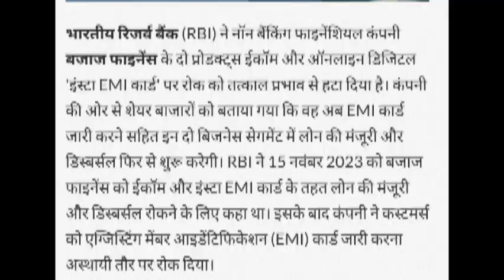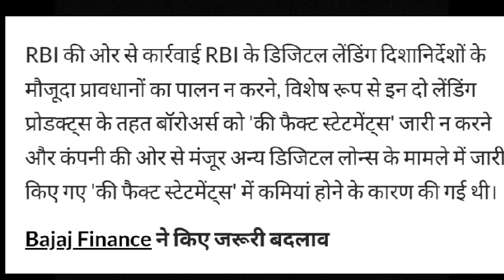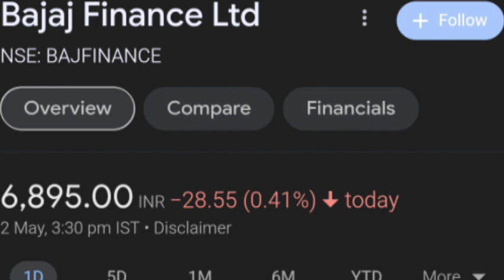Bajaj finance share news today ll बहुत बड़ी खुशखबरी बजाज फाइनेंस के लिए ll Bajaj finance share news